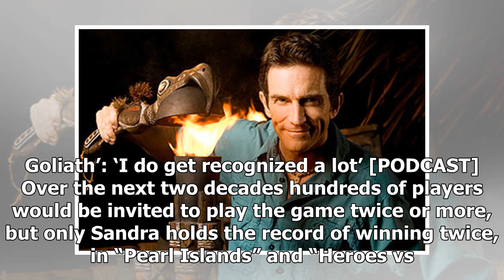'Survivor' winners through the years: How does [SPOILER] compare to who's come before?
Warning: The following story contains spoilers from the Season 37 finale of “Survivor.” On December 19, 2018 Nick Wilson became the 37th winner of CBS’s reality TV show, joining such iconic champs as Richard Hatch (Season 1), Sandra Diaz-Twine (Season 7 and 20) and Wendell Holland (Season 36). In al...